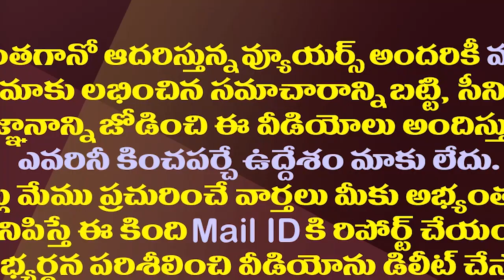ఆ నలుగురిపై అనర్హత వేటు ఉప ఎన్నిక తప్పదా..? || YSRCP 4 MLAs Suspension || Amaravathi Media